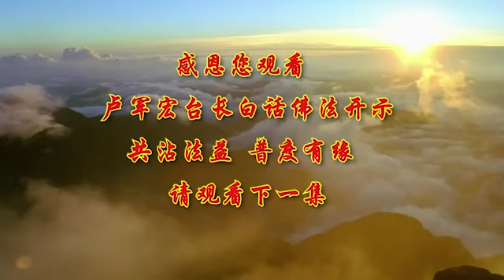卢台长【静定是观照】-卢军宏台长白话佛法开示（第五十三集）2020年4月25日（更新文件）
静定是观照
——2020年4月25日《白话佛法》开示第五十三集

行愿这个“行”字实际上讲的就是真见地，也就是说真正地理解佛法的见地，就是见解。你行不到，见地都没有用。你今天理解佛法，要真正去实行的。一个人嘴巴很能讲，佛法理论都懂，但是做得没有一点像佛，没有去做佛法的事情。所以要做到“行”，才能谈到真正的慈悲心。慈悲就是无我，能够慈悲别人，感到别人很可怜、感到别人非常需要你帮助的时候，你就是无我了，因为你想到别人了。

我们讲慈悲，不是一个情，而是一种智慧。你今天能够慈悲别人，不是说“他跟我感情好，我要帮助他”，而是因为你有智慧，“他是众生，我有功德，我要去行愿，去帮助他解脱”。所以佛法大乘道的慈悲是智慧，般若也是慈悲，观世音菩萨的般若智慧——大智大慧就是大慈大悲。因为慈悲，所以会无我，你才能真慈悲。而有些人在人间经常说“我要慈悲你”，你只要想到“我要慈悲你”，你就落于下乘了，也就是小乘。不是你去慈悲别人，而是你自己的本愿，而是你自己的行愿，而是发自内心的那种菩萨的般若心来让你慈悲别人，这就是高尚了。就像父母爱儿女，不叫慈悲，叫仁慈。母爱不要代价，母亲对孩子好不要代价，但是它是人道父母的感受的这种爱，它里面有情的。有情，就会带有我相，所以叫“我情我愿”“情愿、我情愿”，很多人讲话“我情愿怎样”，你有情了，你产生的这个愿力就是人间的感情和愿力，从“我爱”出发。菩萨的慈悲不是“我情愿”，那是一种智慧，那是一种无我爱而爱的东西，非我非非我的爱——又像是你，又不是你；你说完全不是你发出来的爱，但是在你的心中；你说在你的心中，那么第九意识阿摩罗识菩萨的慈爱，是你的吗？又不是你的。所以非爱非非爱，非我非非我。这就是学佛对自己的境界变得越来越严格了。

行愿和行门都非常重要。行门就等于我们找一个方向去行自己的愿。如果一个人随时在静定中——安静和安定中，要经常检点自己，要知道什么是修行人，你想做什么样的修行人，是永远严格检查自己的人，永远观照自己的人。靠别人盯住你，就不叫“观自在”；只有自己观察自己的行为做得对不对，观察自己行为在不在自己的本性中，才是观自在。随时检查自己的心理行为和思维，不断地纠正自己的思想、检查自己行为的人才是修行人。脑子动不动想：“我这样是不是违背了菩萨的教诲？我这样是不是不像一位菩萨？”

不要认为，在这个世界上修心有一个方法，“我用一个什么方法，我打坐多少天”……很多人经常问我：“师父，我念多少遍经这个事情就会好了？”师父告诉你们真话，念到你无我了，这个事情就好了；念到你已经自然地念了，这个事情就好了。没有说吃多少药之后这个病就会好的，没有的，因为每个人体质不一样，每个人的身体素质不一样，每个人承受世界上任何事物的能量也不一样。有些人说：“我打打坐就会好了，我打坐三年、十年”，你不管打坐多少年，打通什么经络，念个什么咒语，你没有到行门，没有理解这个世界，没有对佛法真正地放下，你怎么能解脱,怎么能够变成无我？很多人经常说，“看看这个人，修得很好，我也要这样”，那么慢慢地打打坐；慢慢地“我要打通经络”；慢慢地“我学了很多佛法”，拿出去讲讲这个、讲讲那个，慢慢地就变得神经兮兮了，一会儿讲“哎哟，菩萨来了”，一会儿马上说“哎呀，这个事情怎样怎样，我有灵感”。很多学佛的人学到后来为什么精神不正常？因为他们整天以为自己是菩萨，整天想做菩萨，他们又没有这个根基，又没有好好地行门，又没有证悟，所以最后灵性上身了。因为灵性就是你喜欢什么他就给你什么，然后你就接受他了；当你一接受他，你就跟他一样了。举个简单例子，为什么骗子总是能够得手？因为骗子知道你想干什么，他就告诉你：“你只要这样，保证能够满足你的要求。”所以你就会上当。你想赚钱，他就跟你说：“你把这点本钱拿出来之后，我可以帮你赚更多的钱。”最后你这个钱就亏掉了，所以你就污染了，慢慢地时间长了，你就不正常了，你的脑子就不正常了。

很多人神经兮兮的，整天说别人“你有病”“那个人有病”。你去看好了，经常说别人有病的人，身上一定有毛病。师父开示的时候经常说，你们现在共修多讲自己毛病，不要去讲别人的毛病，因为你们自己自度还没度好，怎么去度别人？因为你讲别人毛病，你一定有毛病的，否则你怎么讲得出别人的毛病？就是你的毛病。

所以要严格地自我修行，严格地反省自己、检查自己，观照自己的修为，你才能脱离。你以为坐在那里打打坐、念念经、放放生就能成功？不能啊。要有悟性的，要觉悟，所以“佛”字在梵文中就是觉者。我们并不是靠禅坐，也不是靠放生、许愿、念经，那是全部合在一起的，再根据你自己的布施、持戒、精进、忍辱、禅定、般若智慧六波罗蜜全部集中在一起，才能成功的。就像一个人的五官一样，单单有眼睛你能生活吗？鼻子闻不到味道，嘴巴不能讲话怎么办？单单会讲，眼睛看不见行吗？师父曾经听过一个相声，说五官打架，五个兄弟大家相互不买账。耳朵说：“我听不见，你们能干什么事情？”眼睛说：“我眼睛让你们看不见，你听得见也没用。”嘴巴说：“我不吃饭，你们就得饿死；我不说话，没人会理解你们。”吵得不得了，只有鼻子不讲话。四个兄弟就问鼻子：“你为什么不讲话？你讲几句给我们听听好吗？”鼻子就说了：“其实你们讲了这么多都没有用，我最重要，因为我鼻子一不通气，你们全部死掉。”一个人修行也是这样，靠着大家的努力，靠着你身上所有的佛性、因素、学佛的基础等等一切，才能成就你的功德宝山。很多人念了半天，学了半天，功德没有成“宝山”。

我们要有一种慈悲的心，而且这种慈悲修到一定程度，要上报四重恩、下济三途苦。“三途苦”大家都知道，“上报四重恩”就是提醒我们每天要做功德。我们学佛的人随时随地都要检查自己，今天慈悲了吗？上报四重恩了吗？四重恩，佛的恩你们报了吗？父母、师长的恩你们报了吗？国土的恩你们报了吗？众生的恩情你们报了吗？你们生出来，医生给你们接生就是众生恩。很多人说：“众生对我们有什么恩？”你活在世界上，不可能一个人能够成长的，靠的是众生对你的帮助你才能成长的。你一个人就是做出成绩，也是大家一起的。所以为什么每位菩萨、每位佛的成功都靠着很多很多众生，还有护法神？龙天护法就是这个道理。所以我们要懂得，活一天，就要感恩别人一天，因为要麻烦很多人提供生命、事物和很多帮助给我们。

佛经三藏十二部都在讲行愿。一个人不“行”，行吗？一个人没有愿力，行吗？六度万行、三十七道品（我曾经给法师都上过课），学佛的基本都在里面；了解三世因果，懂得六道轮回，就是这个道理。从心理行为上慢慢地改进自己，渐渐地你就会见地自然，就是你对事物的理解、对佛法的理解就会越来越进步。我们一定要证悟才能证果。每个人心理行为要改变，学佛之后很多人改变了，比方说打坐、念经、放生、许愿，只要心行改正一天，定力就会随之进步一天。你只要有这个愿力“我要改变”，你每天就在改变中了。

怎样能够定得下来？怎样从心行上去追求、去修心？如果你只是表面上打打坐、念念经、放放生，去放生，一路上嘻嘻哈哈的，不懂得念经，今天可能放生一车只是个形式，而没有改变你。很多人打坐，坐在那里半天，坐到脚都麻了，智慧还没开，天灵也打不开。所以要检查自己的灵魂和精神，相比任何的一些理解（比方说今天做某一件事情想开悟），那是不一样的境界。

师父今天跟大家讲重点，就是“见地、修证、行愿”三大纲要。这个“纲”，行愿是最重要的。今天愿力来了，你要去行。师父相信你们在座的各位全部都有愿力吧？你们曾经跪在菩萨面前全部许过愿吧？“行”了吗？要行愿。你的行到了，你的见地才会圆满。因为你去行了，你才会懂得真正的见地（见解），你的修证才会得道证果。古时候证果的人很多，能够得道证果，全部都是因为他们行愿。所以希望大家学佛人好好地去行，在行上下功夫，就离出离六道越来越近了。

最后给大家讲个故事。在古印度的舍卫国中，有一位父亲非常辛苦，独自抚养着一对兄弟。没想到这对兄弟感情非常不好，从小打打闹闹，谁也不让谁，一直冤结很深。父亲告诫哥哥要慈爱自己的弟弟，哥哥就会顶嘴说：“你看你多偏心，专疼爱小儿子，不喜欢我。”父亲只好转而教育弟弟：“孩子，你要尊重长兄。”没想到这个弟弟瞋心大起，跟爸爸说：“你不明是非，是哥哥霸道，有错在先。”就这样，哥哥怪弟弟不懂事情，弟弟怨哥哥不讲道理，两个人都让父亲伤透了脑筋，也伤透了心。

日子一天天过去，这两个兄弟一天天在长大，天天抢玩具、争对错，长大之后争田产、分家业。年迈的父亲自己动不了，知道也劝不了、管不了，只能在边上默默地流泪，祈求奇迹能够出现，能有一个善知识来教化这两个顽固不化的孩子。

这一天，一位好心的邻居劝道：“你们兄弟两人再这样吵下去也不是办法，干脆到国王那里，请国王给你们评评理吧。”于是两个兄弟满脸怨恨，为了不让对方先声夺人（恶人先告状），尽管烈日当头，他们还是使尽全力，连走带跑地跑到皇宫去。兄弟俩沿途为了谁对谁错，一边往皇宫走，一边相互对骂，争吵不休。

就在两个人气喘吁吁、口干舌燥的当下，正好佛陀迎面而来。他们不认识佛陀，看到面貌庄严、徐步安详的沙门，顿时肃然起敬，两个人停止了争吵。他们被佛陀脸上身上散发出的威德所摄受，于是不约而同地跑到前面去问讯和礼拜，还问佛陀的称号。（庄严的法师受人膜拜和尊敬。）

佛陀微笑着看着因缘甚深的两人（因为佛陀一看见两个兄弟，就知道他们两个人的因果），他以柔软悦耳的声音、善巧的比喻，当场就为他们说了瞋心的过患，就是说你们两个人这么恨，以后会产生什么不好。佛陀就直接教育他们：“如果你们两人放纵心中的贪婪、瞋心和瞋恚，你们两个人心中犹如有两条毒蛇和恶兽，自己的心被恶毒的汁液所腐蚀。你们不但内心的功德将会消失，而且还会被毒蛇的毒液所侵害。”佛陀继而又为他们开演了种种的妙法。（你看佛陀多伟大，看见两个小青年，停下来在路上就给他们开示。所以我们要学佛陀的伟大。）兄弟两人一直听佛陀讲，两个人被讲得愣住了，“哎，有道理”，智慧开启，烦恼消除，当下证得阿罗汉果位。

很多人听师父讲故事的时候经常想：古时候的人怎么这么容易证得阿罗汉果位、须陀洹果位？他们怎么这么容易得到果位的？古时候的人比较简单，脑子不像现代人这么复杂、这么奸，所以一旦想通了，很容易得到果位。而看看我们现代人，你就是跟他说佛法，他都不相信；你就是跟他说正法，他也不相信。你说什么，他都不相信，他能得到什么果位？

这两个兄弟回到家之后，虔诚地向父亲忏悔，并且说出自己得道的因缘（得道就是完全彻悟了、明白了）。年老的父亲听了之后，欢喜得掉眼泪，心中的担子终于卸下。过了不久，老父亲命终舍报，过世了。爸爸过世之后，他听了两个孩子这么好，他感恩佛陀，一感恩，这种法喜的感恩的善念就往天上走。（所以走的时候感恩心很重要，会生到天上。而不是像你们现在，别人引你们遇到佛法，还要左一个不满意，右一个不满意。要感恩。）他因善念生到天上，为了感恩佛陀的恩泽，他来到佛前顶礼供养，佛陀在天上为其说法，他当下即证得须陀洹果。

这个故事就是告诉我们，人都是有因果的，不懂因果并不代表就没有因果。人与人的吵闹、忌妒、烦恼都是有因有果的，众生所结善缘、恶缘的深浅都是上辈子的。所以要把它融入佛之大海中，海纳百川、拥有宽阔的胸怀，就能善解人意，就能理解别人，放下自己内心的瞋恨。所以在人间，不论亲家还是冤家，我们都要相互帮助、相互提携、互相接引。有时候一个佛友提醒你一句话，会使你豁然开朗。很多学佛人自己做错了，在忧郁中，别人善意地提醒你一句话，可能就是菩萨让他来提醒你的，你就会转恶念为善念，转恶缘为善缘，化尘缘为法缘，这是我们生命中，学佛最有意义的事情。所以，我们修行路上要多结善缘，才能一世修成。广结善缘，那是一种智慧。只有众生对你的爱，才会造就你无限的慈悲的力量。

好，今天跟大家《白话佛法》就讲到这里。谢谢大家。